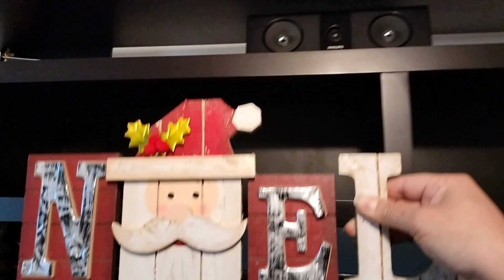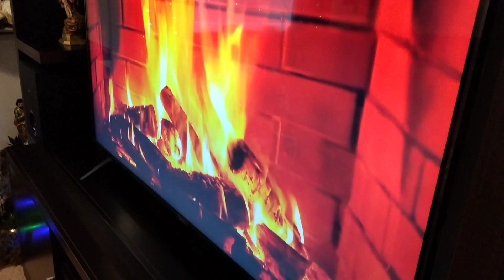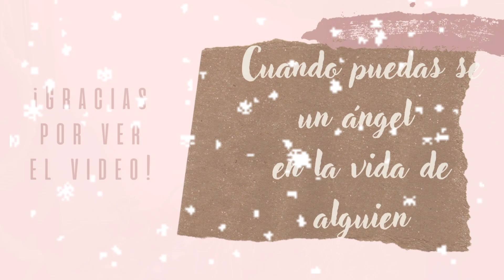DECORACION DE MI SALA|NAVIDAD 2022+DIY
mi instagram ☺️
vane_rey1192